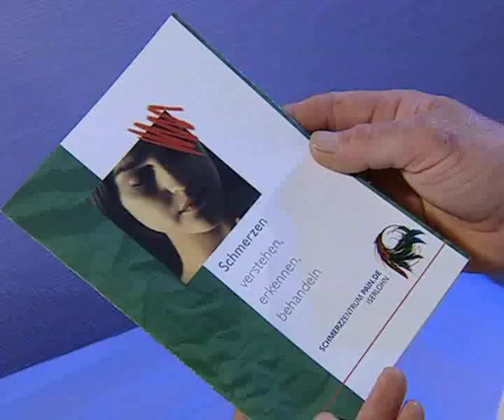Spinal endoscopy / epiduroscopy Part 2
Endoscopy of the spinal canal -- epiduroscopy (EDS) -- has proven to be a safe, efficient and revolutionary interventional endoscopic procedure for everyday clinical use in diagnosing and managing pain syndromes.

Pain-Center DGS-Iserlohn
Hagenerstr 121
58642 Iserlohn
Phone: 0049/ 2374/ 54170
Germany

Search mask: low back Pain FBSS Failed back surgery syndrome  Operation invasiv interventionell hospital Ambulanz X- ray bulging disk Stenosis CRPS spinal neuroaxial Mixed Prialt Ziconotid decompressive neuroplasty scar fluoroscopy lysis Pumpe SCS PNFS Catheter Epidur zervikal thorakal lumbal Myelo Dura mater Fibros cord  Epiduritis Arachnoiditis Liquor space